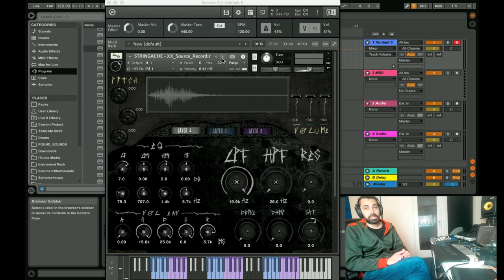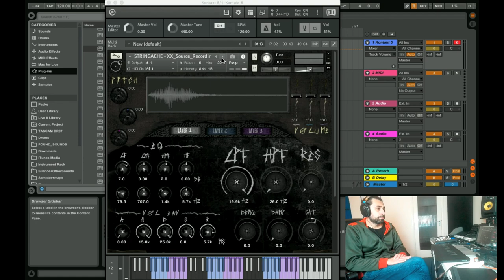STRINGACHE - Horror String Noises SFX Library - Kontakt Instruments walkthrough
Stringache is a modern horror library of mangled string noises. We've used close
microphone techniques to record a huge deal of violin stabs and screeches, pizzicatos,
cello staccatos, double bass jetè, crescendos, strident string gestures, bowed noises: all
of them have been heavily processed and transformed in unsettling, hair-raising cinematic
horror effects.
Stringache is for the contemporary composer of horror cinematic music: whenever you
need a subtle violin effect to create tension, a rising cluster effect to grab the audience's
attention or a screaming, ear piercing string screech stab, Stringache will be your
weapon.
Stringache also comes with a large set of original recordings of double bass, cello, viola
and violin (270+ .wavs 96 kHz 24 bit). These sounds have been treated with a very
transparent process of EQ and de-noising and you can use them as construction elements
to create your own sound effects.
Stringache comes with a custom Kontakt UI (14 Instruments) to further manipulate the
sounds.

CONTENT:
– 570+ sounds in total (96 kHz 24 bit .wav)
– Dark cellos and double bass jetè
– Crescendos and mangled rising clusters (cello, viola, violin)
– Twisted string gestures
– Piercing high note screeches and jump scares
– Tempo synched Rhythms and clocks
– Construction kit of 270+ source recordings (double bass, cello, viola and violin)

Thank you to Gigi Castiello & Stella Manfredi from Kamaak for playing all the instruments recorded for this library